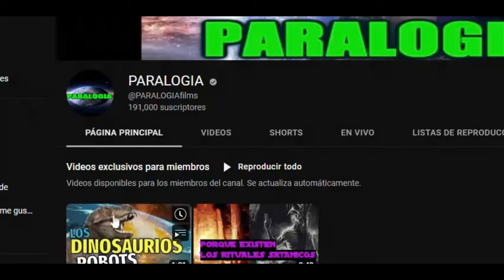SON VAMPIROS TODOS LOS SACERDOTES DEL MUNDO?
SE DESCUBRIO ALGO IMPACTANTE SON VAMPIROS TODOS LOS CURAS DEL MUNDO TODOS AQUELLOS INCLUYENDO LOS QUE OFICIAN LAS MISAS CATOLICAS EN TEMPLOS NORMALES DECIENDEN DE JESUCRISTO QUE ENREALIDAD FUE UN VAMPIRO LOS SACERDOTES DE DIA SON PERSONAS NORMALES Y BUENAS PERO CUANDO LLEGA LA NOCHE ELLOS SE TRANSFORMAN FISICAMENTE EN VAMPIROS RECOMIENDO IR ALAS NOCHES ALA IGLECIA DONDE ALLI SE PODRAN DAR CUENTA QUE LOS SACERDOTES SON VAMPIROS ADEMAS EN EL VATICANO VIVEN MILLONES DE VAMPIROS QUE SON LOS CARDENALES Y OBISPOS
Únete a este canal para acceder a sus beneficios: